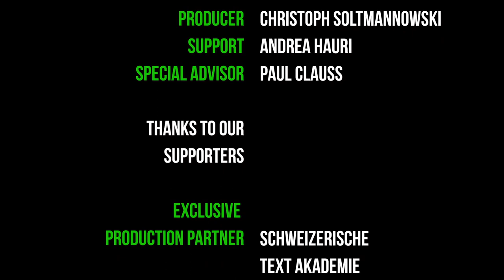Meira Loom - Undertow | DiscovrTV Zurich Rooftop Session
Meira Loom performing her song Undertow for DiscovrTV Zurich

A Swiss artist with Chinese roots, Meira Loom combines elements of soul, pop, and world music. In her music, she’s seeking the essence—the essence of her identity as a person and as a musician. “What happens if I define my musical identity all on my own?” In the past, Meira Loom has played and sung in many bands and has performed on stage with world stars: Bobby McFerrin and Anastacia, among others. Today she follows her own path, creating something new and discovering herself in the process.

Meira Loom is a singer, musician, and songwriter: on her debut album, Letting Go, she puts all of these qualities to use. A first single, Undertow, was released on 19 June, 2020. The album Letting Go was then released on August 28, 2020.

Letting Go contains eleven carefully and stylishly arranged songs. The intimate setting makes room for Meira Loom's versatile voice which can seamlessly switch between unbridled strength and sensitive vulnerability. Loom sings about letting go and about self-indulgence, comfort zones that are no more, and changes that can be postponed no further. Letting Go is a dive into the big blue, into the world of Meira Loom—and once there, it doesn't quickly let you go.

// DiscovrTV Zurich Rooftop Session //

Presenter: Noëmi Bossart
Camera: Moritz Schmid
Photography: Sebastian Clauss
Special Advisor: Paul Clauss